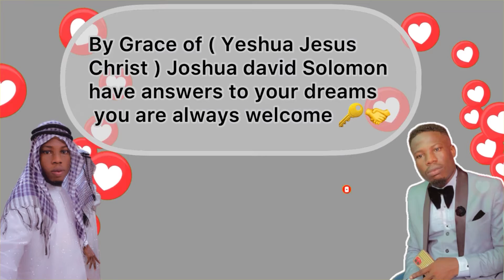Audition Dream meaning free secret meaning not about how to lucid dreaming